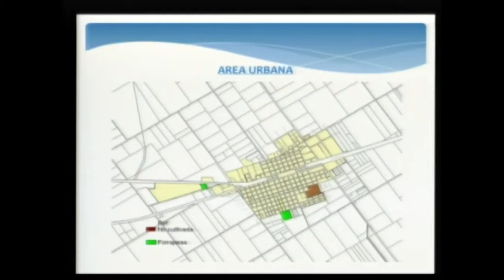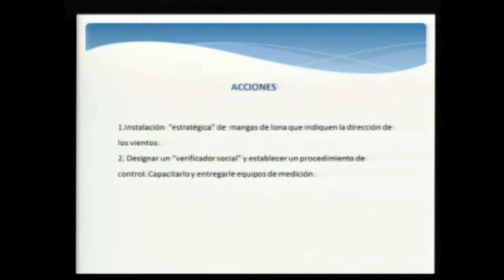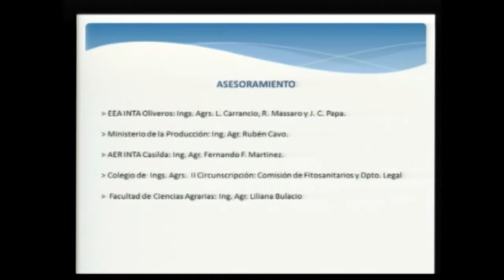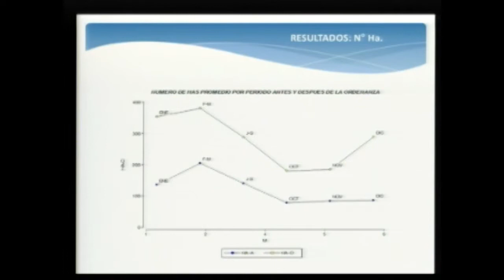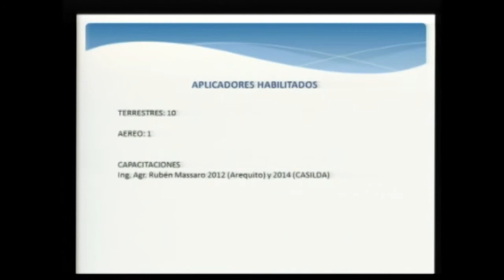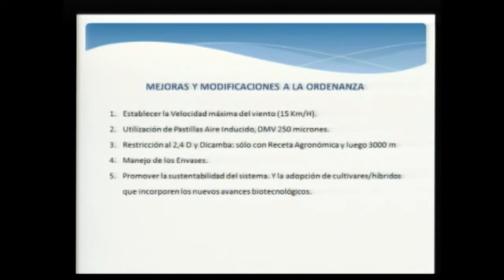Rafael Abrate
Descripción